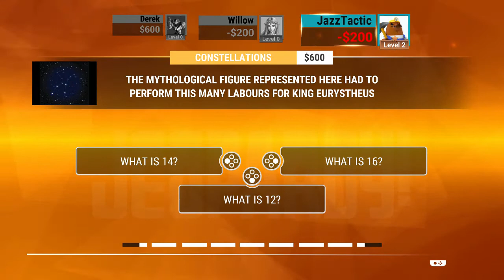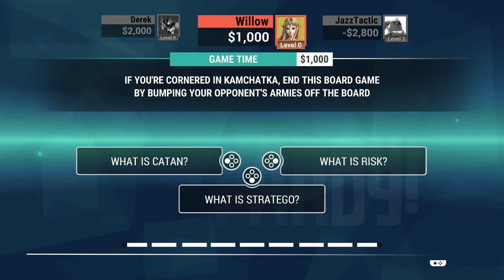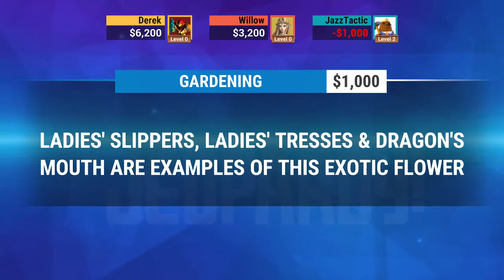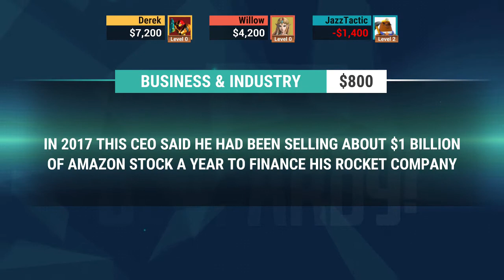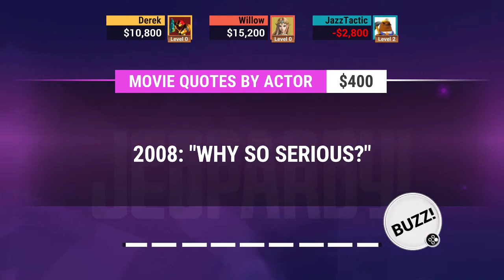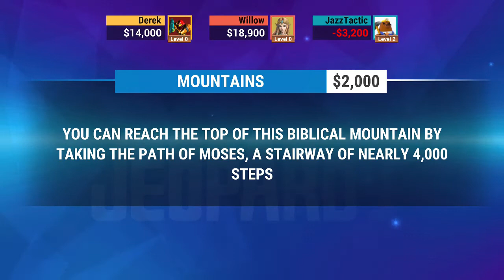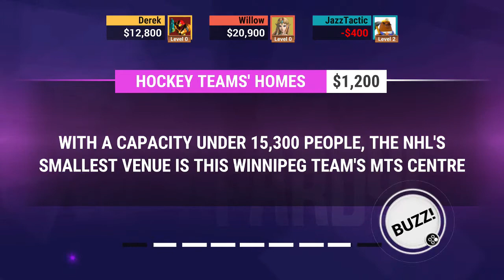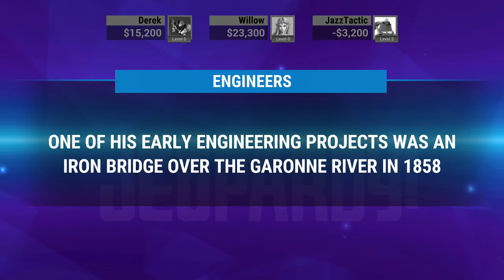Jeopardy VS Rematch!: Couch Co-op, NewGamePlusPresents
Welcome to Couch Co-op, or in this case more of a VS. this time featuring Dakota, my wife Willow, and myself Derek.

We had so much fun playing it once we decided to do a rematch, Will Dakota reign supreme, will Derek stop making himself look bad, will Willow flex her knowledge about books? Tune in to round 2 to find out.

All game play was recorded by Dakota, Willow and I using an Elgato capture card. All rights of the product recorded belong to Nintendo.